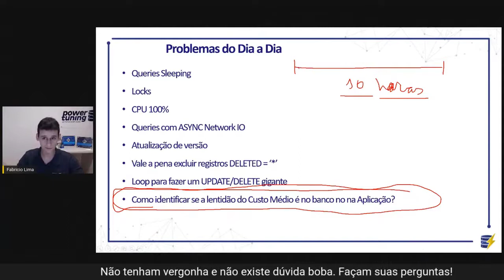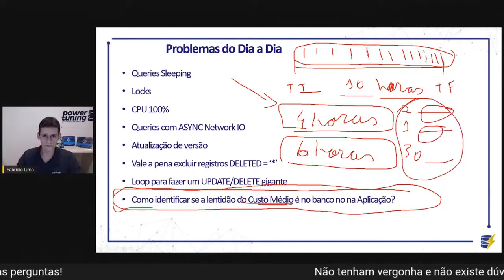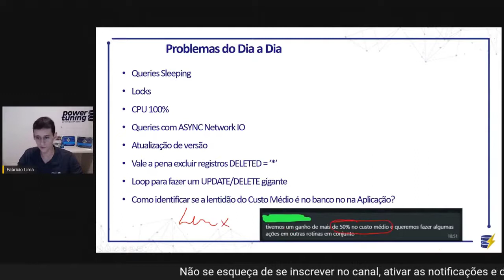[TUNING] Como identificar o tempo que minha rotina leva processando no BD e na aplicação?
Estamos selecionando alguns dos momentos especiais das nossas power lives em vídeos curtos para atingir mais pessoas com esses conhecimentos.

Nesse vídeo o Fabrício falou sobre uma forma de monitorar o que uma rotina que demora muito no ambiente está fazendo exatamente no banco de dados.

Em ERPs é muito comum ter rotinas de faturamento, custo médio, saldo contábel e muitas outras que chegam a demorar mais de 10 horas.

Uma ação que realizamos em clientes do ERP PRotheus da Totvs é monitorar essa rotina de perto com um profile no SQL Server. Pedimos o usuário para executar essa rotina e monitoramos o SPID dela no banco de dados que pegamos lá pelo DBacess do protheus. Esse profile vai logar dezenas de milhares de linhas e ao final, jogamos esse resultado para uma tabela onde podemos somar o tempo total das queries e dizer que no BD demorou X horas. O resto do tempo demorou fora do BD, normalmente na APP.

Das horas que demorou no BD, conseguimos agrupar por query e atuar nas queries que geram um tempo total maior para o processo inteiro.

Também foi mostrado um print de um cliente com o ERP Linx agradecendo uma melhoria de 50% que foi alcançada em uma rotina deles de custo médio.

Gostou desse corte, confira a live completa com o Fabrício Lima.